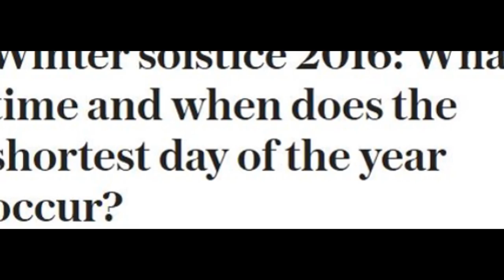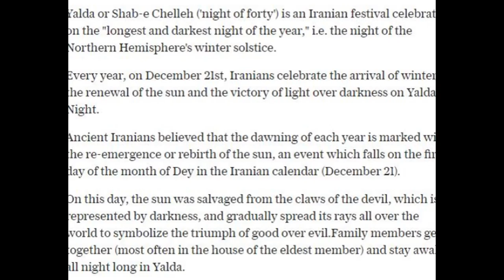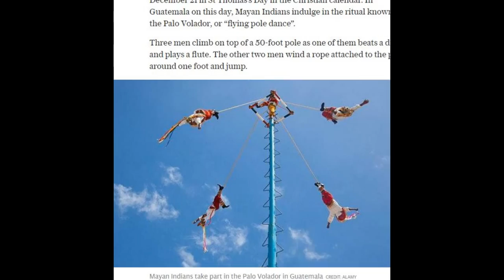When is winter solstice 2016│winter storm decima│winter solstice rituals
What exactly is the winter solstice?

The December solstice happens at the same instant for all of us, everywhere on Earth. This year the solstice occurs on Wednesday December 21st at 10:44 GMT (Universal time).

The winter solstice happens every year when the Sun reaches its most southerly declination of -23.5 degrees. In other words, when the North Pole is tilted farthest – 23.5 degrees – away from the Sun, delivering the fewest hours of sunlight of the year.